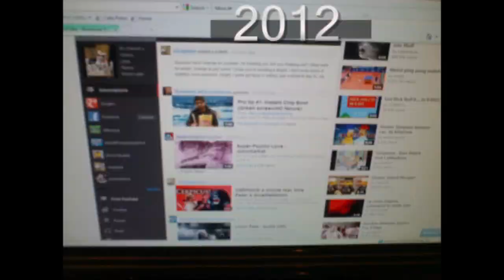The, "No" Man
This guy says, "no," to almost everything!